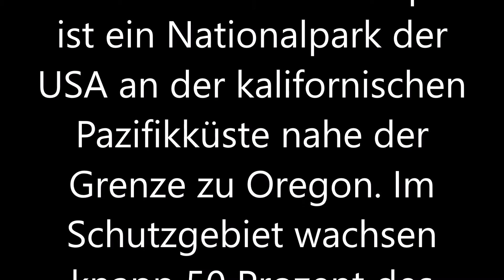REDWOOD State & National Park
Reise durch den REDWOOD State & National Park im Bundesstaat KALIFORNIEN